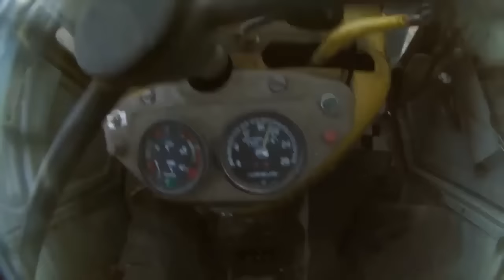Wiosna 2016 ! 2x Ursus || KolnicaWLKP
Siemano ;) Przedstawiamy wam kolejny film z wiosennych prac oczywiście nie wszystko udało się nagrać bo czasu brakowało ale film udało się zmontować z tego co było nagrane. Zapraszamy na FB i jego lajkowania. Jeśli jesteś ronikiem z wielkopolski dołączaj do nas ;)
oraz do oglądania, komentowania, udostępniania i łapkowania tej i innych naszych produkcji.